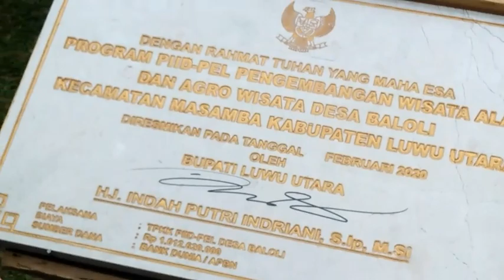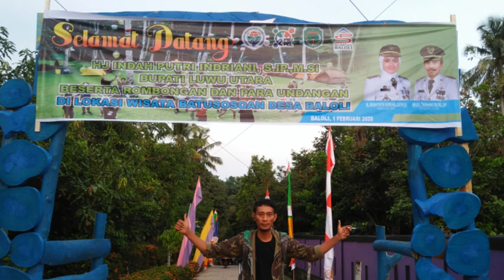Wisata Batusosoan Wisata Terlengkap di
Wisataluwuutara (SHARE yaa biar teman2 kalian juga tahu)
Assalamualaikum... para pemirsa Elang Timur youtube channel, kami doakan semoga kalian semua sehat, panjang umur dan murah reski... Aminn...

terima kasih atas supportnya semuanya...

kali ini kami memberikan info tentang wisatabatusosoan baloli, kec. Masamba, Kab. Luwu Utara yang diresmikan menjadi Desa wisata, dan hari ini adalah launchingnya... semoga kalian semua terinspirasi.. dan bermanfaat amin...

ayooo berwisata didalam daerah.